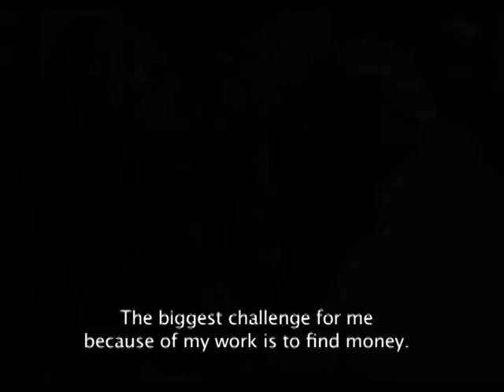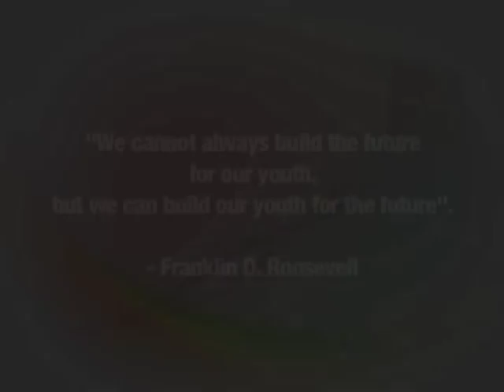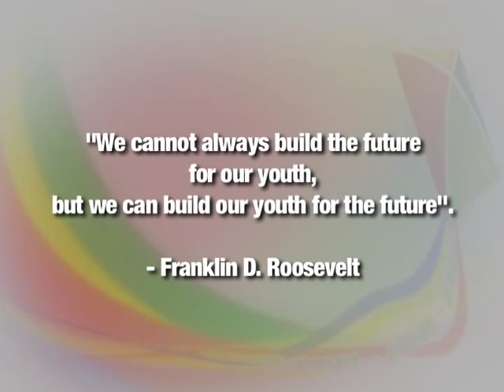A heart for poor children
This video presents the works of fr Pierre Tritz, SJ and the works of ERDA Group(Educational Research and Development Assistance, Foundation)  to all poor Filipino Children in the Philippines.